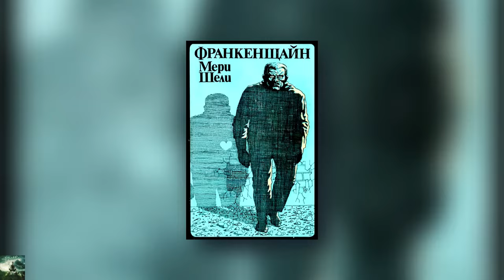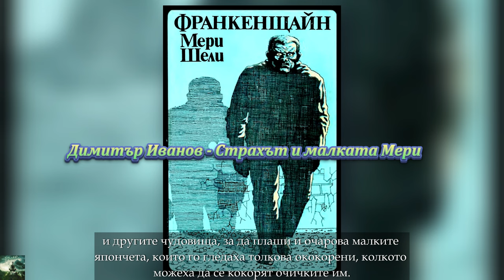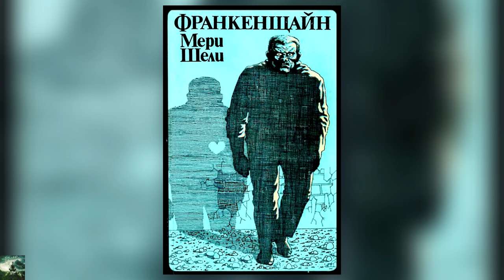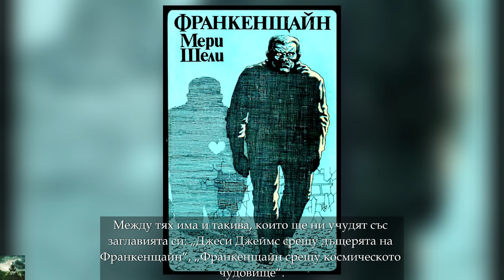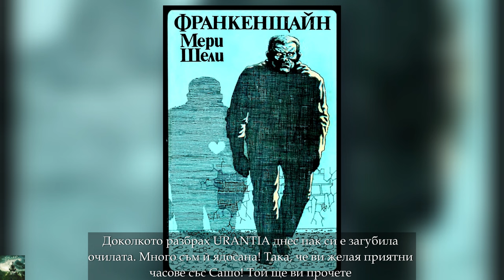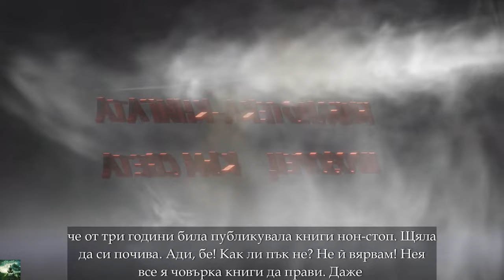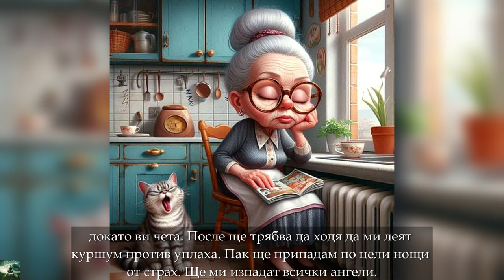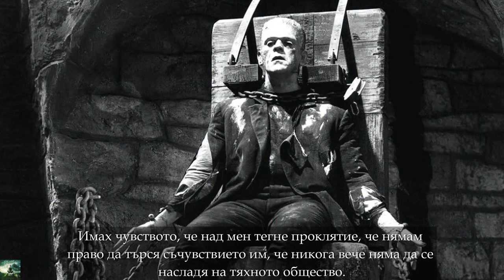Мери Шели - Франкенщайн Аудио Книга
Жанр: Ужаси
Пожелахте да чуете! Книгата е с малко хумор в началото за настроение.
Интересен факт е, че Мери Шели започва да пише "Франкенщайн", когато е едва на осемнайсет години. Идеята за книгата води началото си от един облог между Мери Шели, Пърси Шели, лорд Байрон и Джон Полидори. Те решават да проверят кой от тях ще може да напише най-добрия хорър.

След като седмици наред Мери обмисля сюжета на своя роман, една нощ тя сънува кошмар за учен, който създава живот, но след това бива ужасен от творението си. Във "Франкенщайн" могат да се открият елементи от готическия роман, преплетени с романтика.

Едновременно с това книгата е определяна и като един от първите опити за научна фантастика. Проблемът, който поставя романът е актуален за всеки етап от развитието на човечеството.

Това е проблем за сложната връзка между творение и създател, между цел и резултат, между мечта и реалност. "Франкенщайн или новият Прометей" е пълното заглавие на романа, кодирало едновременно ирония и сериозно предупреждение - ако Виктор Франкенщайн е един "нов Прометей", тогава чудовището, създадено от него, е един "нов Адам"?

Used free music unexplained-mystery-introoutro-136159 under license of pixabay.com

Used free music under license of pixabay.com

Used free sound under license of pixabay.com

Used free sound laughter3-43820 under license of pixabay.com

Used free sound crowd-laughing-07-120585 under license of pixabay.com

Used free music under license of pixabay.com Music by Jonathan Underwood from Pixabay